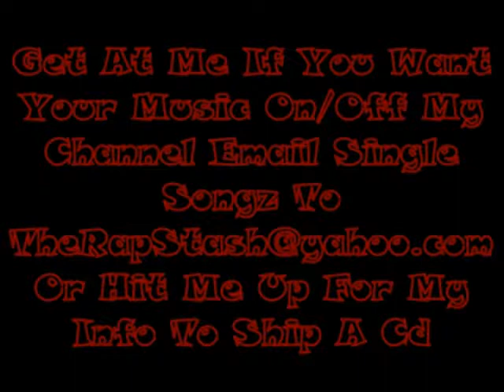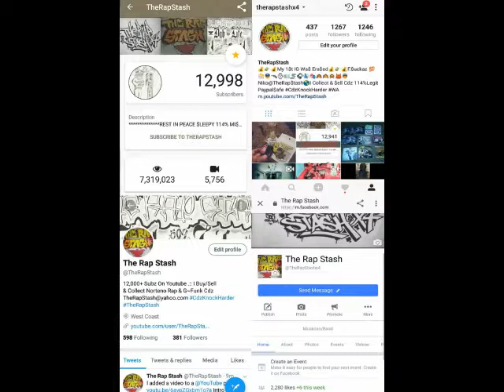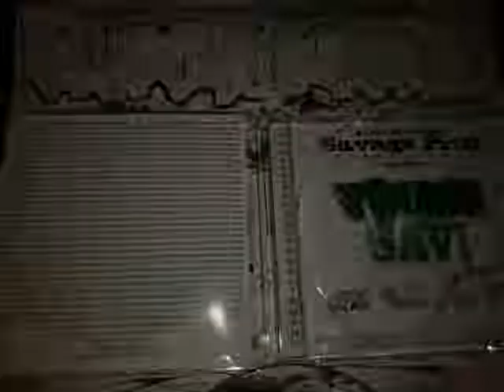Groupie By Hitman , Yung Reec , Young Savi , Lowky , Big Mic & C-Buggs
Savage Proz Ent Presents
Savulation Vol 3 By Young Savi
831 California Norteno Rap Album (2009)